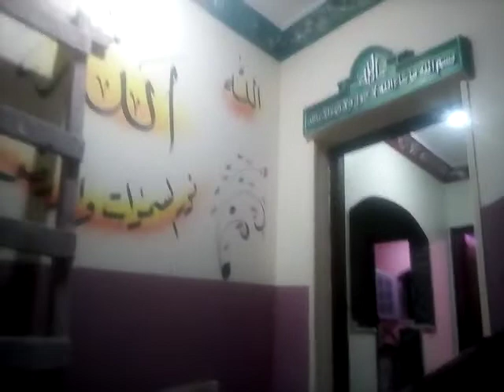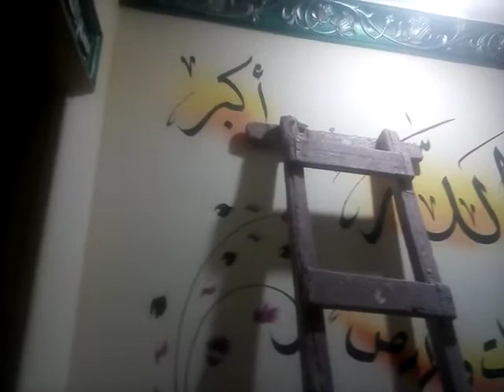ربنا يتم فرحتنا على خير 💃💃💃💃